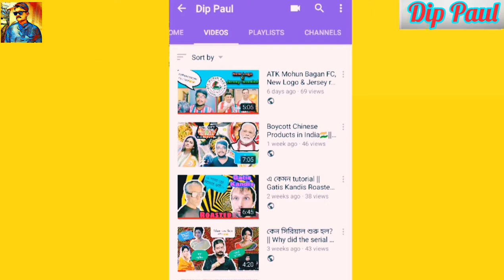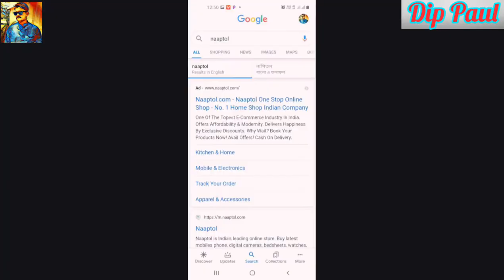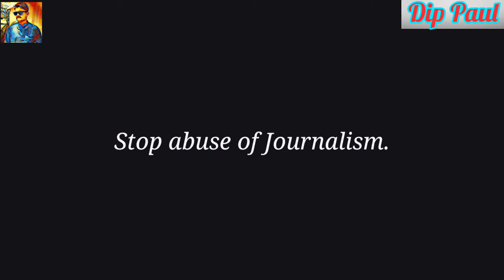Naaptool না ছাই।। সার্কাসের আর এক নাম Indian news channel